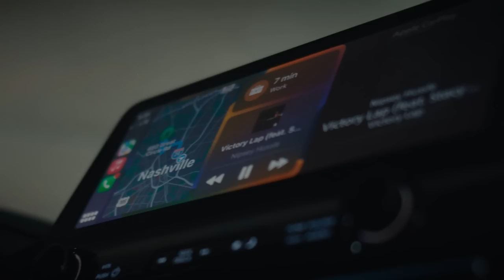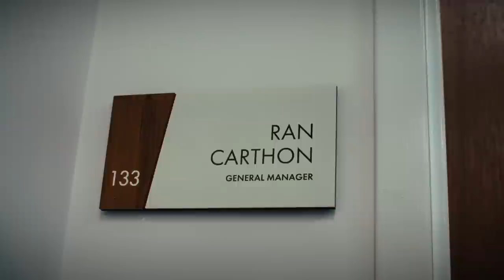Music City Football | Track 1 | The Debut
"I didn’t come into this job wanting to be the first Black GM in Titans history. I want to be the best.” The premiere episode of Music City Football takes you behind the scenes with Titans first-year General Manager Ran Carthon in his first 6 months on the job.

But with his family three thousand miles away, the pressures of draft week, and being a general manager for the first time, it’s not always easy. With the extraordinarily talented people around him, his experience as a professional football player, and his talent evaluation expertise, Ran will do everything it takes to accomplish the ultimate goal of bringing the first Lombardi to Music City.